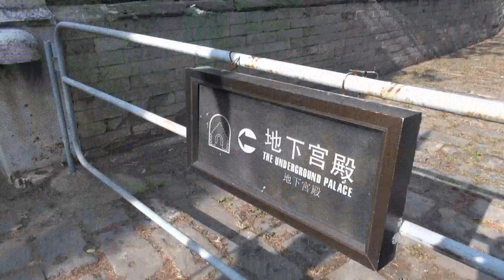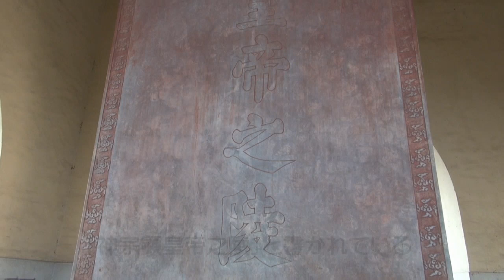北京紀行 明十三陵 「定陵を訪ねる」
北京の北西５０ｋｍ。明の皇帝の陵墓がある、明十三陵。一般に公開されている定陵を見学します。地下２７ｍに造られた墓では、万暦帝の棺を見ることができます。
２０１２年１０月撮影

Ming Dynasty Tombs.  There are 13 tombs of the emperors of Ming Dynasty in the north-west of Beijing.  The tomb of the Emperor Wanli, located 27 m underground, is open to the public.